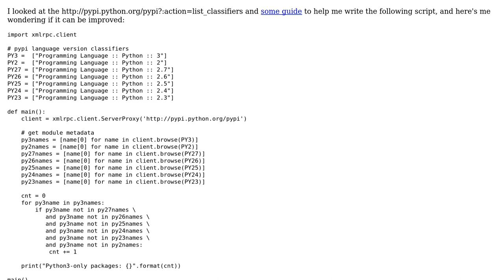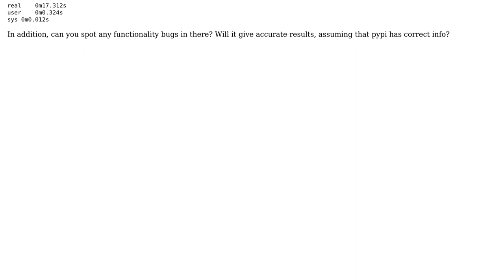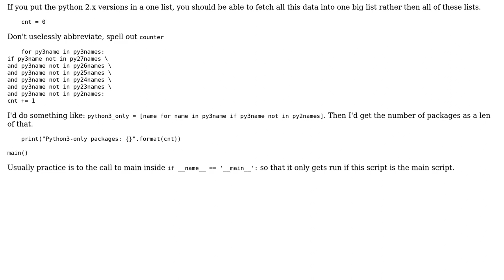Code Review: Checking which pypi packages are Py3k-only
With thanks & praise to God, and with thanks to the many people who have made this project possible! | Content (except music & images) licensed under CC BY-SA | Music | Images & others | With thanks to user Winston Ewert user tshepang user Jamal and the Stack Exchange Network Trademarks are property of their respective owners. You are responsible for your own actions.